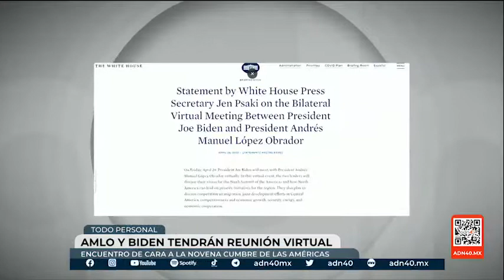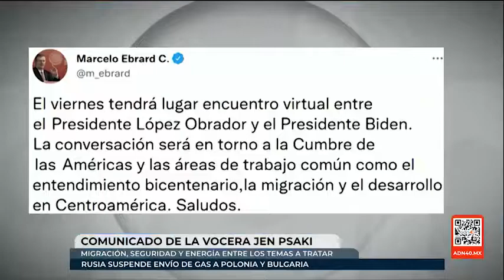AMLO y Biden tendrán una reunión virtual